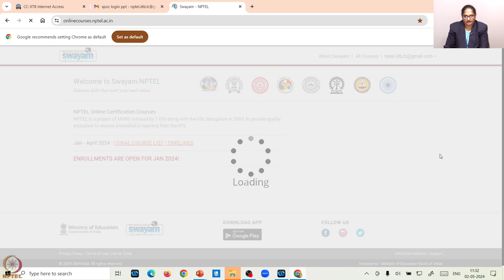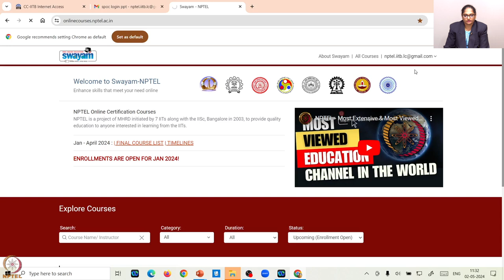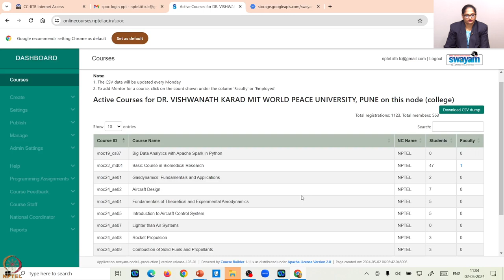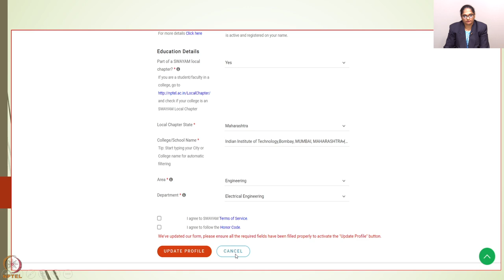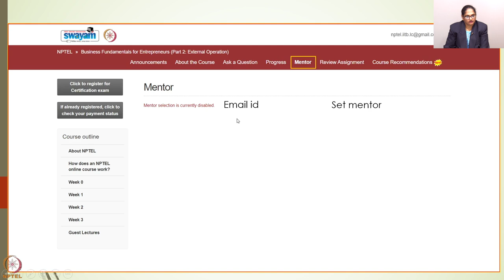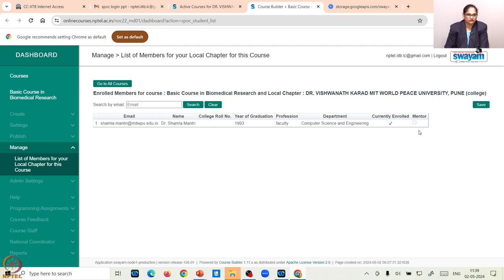SPOC Login Swayam_Marathi